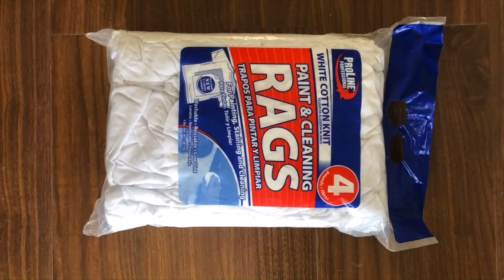Compress machine for cotton rags Rag tearing machine with press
1.Fully automatic waste cardboard box/OCC/ONP baling press machine,
2.Vertical carton box baling machine, plastic pet bottles compress machine.
3.Metal scrap baling press machine, steel wire compress baler machine.
4.Aluminum chips/shavings briquetting press machine, copper turnings/swarfs briquetting press machine.
5.Wood shavings bagging press baler machine, silage bagging baling machine.
6.Wiping rags bagging press baler machine, waste clothes/second hand clothing/old clothes baling machine.
7.Plastic lumps/pipes shredder machine, plastic scrap blue shredder machine.
8.Metal scrap shredder machine, double shaft shredder machine, wood pallet shredder machine.
9.Plastic lumps granulator machine, plastic barrels crusher machine.
10.Hydraulic shear machine for heavy metal scrap, copper cable wire shear machine.